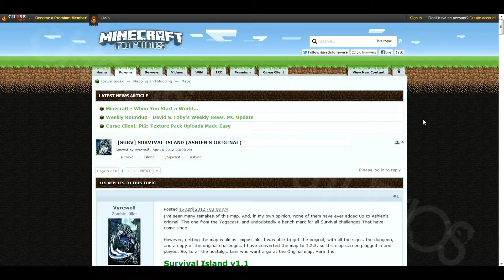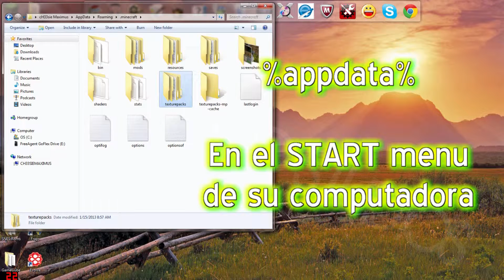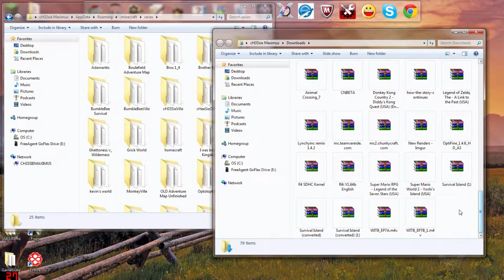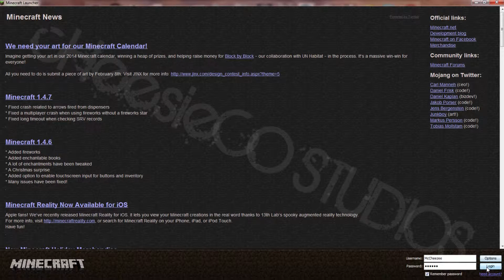Tutoriales en ESPAÑOL ep. 35 - Instalando mapas: Minecraft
GRACIAS por regresar conmigo a esta tutorial de MINECRAFT!

Un vistazo en como instalar cualquier mapa en Minecraft. Solo tienen que descargar el mapa que quieran jugar y sigan las instrucciones de mi video. Muy facil de hacer!

TEXTURE PACK (la resolucion que yo uso es 128 x 128, pero todo depende de su compu)

No se les olvide un LIKE y mostrarselos a sus amigo/as y gracias!

MINECRAFT & VIDEOBLOCKS Usage Rights

"What You Can Do - If you've bought the game, you may play around with it and modify it. We'd appreciate it if you didn't use this for griefing, though, and remember not to distribute the changed versions of our software. Basically, mods (or plugins, or tools) are cool (you can distribute those), hacked versions of the Minecraft client or server are not (you can't distribute those).
Any tools you write for the game from scratch belongs to you. Other than commercial use (unless specifically authorized by us in our brand and assets usage guidelines - for instance you are allowed to put ads on your YouTube videos containing Minecraft footage), you're free to do whatever you want with screenshots and videos of the game, but don't just rip art resources and pass them around, that's no fun. Plugins for the game also belong to you and you can do whatever you want with them, as long as you don't sell them for money. We reserve the final say regarding what constitutes a tool/plugin and what doesn't. - Minecraft.net/terms"

"About Us

Video Blocks is a subscription-based website that provides members with unlimited downloads of stock video, footage, motion backgrounds, production music, sound effects and more.

Instead of charging by the download, we allow members to download as much as they want—no limits!

Benefits of a Videoblocks.com Subscription

Guarantee - Video Blocks

The Video Blocks Guarantee:

We think you are going to love your Video Blocks subscription. But to make you feel even more confident, here is our guarantee to you:

You can keep using the clips even after you cancel: The clips you download during your subscription (either paid or free trial) are yours to keep and use forever, royalty free!

The watermark going from top right corner to bottom left corner "cHeesieCO STUDIOS" is my own.

All done on AVID Studio.

All music/audio used in intro & outro (and maybe any interludes or "fast motion" segments) were purchased and downloaded "Footage Firm, Inc."